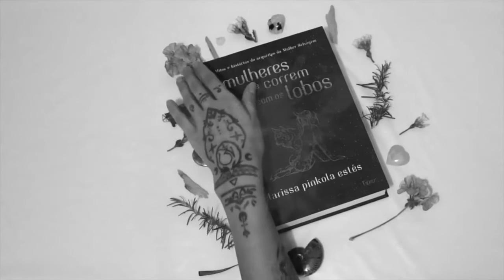Capítulo 2 (vídeo 2) - Mulheres que correm com os lobos - O predador natural da psique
Vamos mergulhar no livro Mulheres que Correm com os Lobos!
Venha com o grupo de estudos Clarissas do Instituto Despertar Feminino, nossa Alcathea!

Capítulo 2. (vídeo 2)  A Tocaia ao Intruso: O Predador da Psique
Livro: Mulheres que Correm com os Lobos

Para partilhar e discutir o conteúdo no Clã das Clarissas acesse nosso

Integrantes neste vídeo: Camila Alves, Gisele Endrigo e Tamaris Fontanella